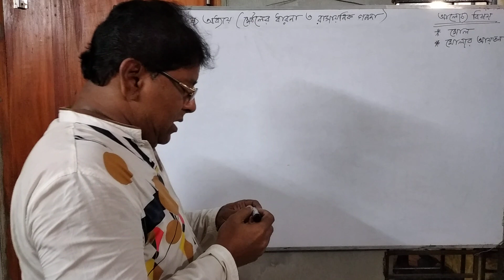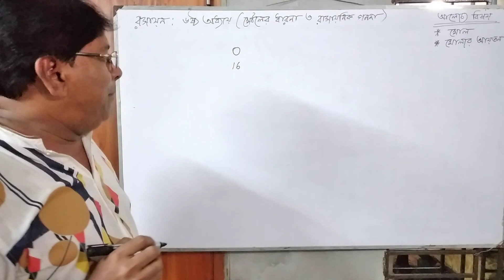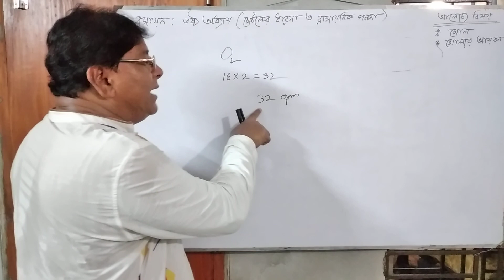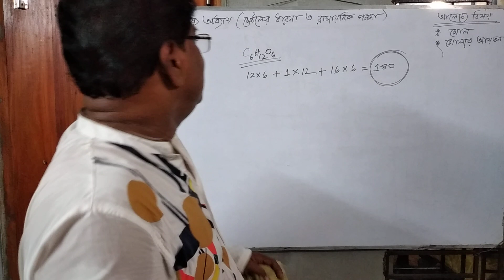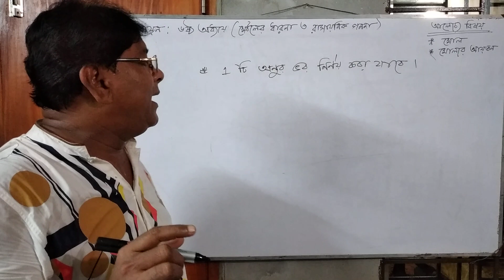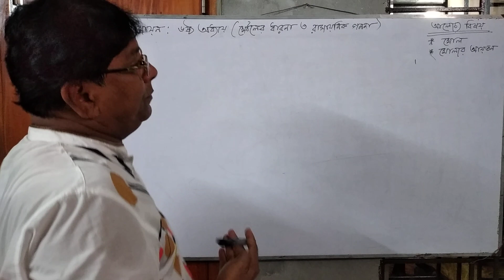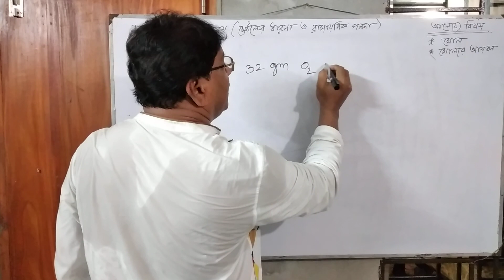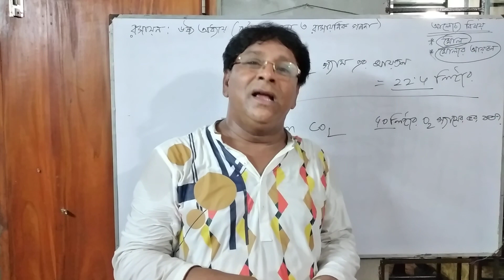৯ম ও ১০ শ্রেণি। রসায়ন। অধ্যায়-০৬(মোলের ধারণা ও রাসায়নিক গণনা)। পর্ব-০১। সুপ্রজিত স্যার।